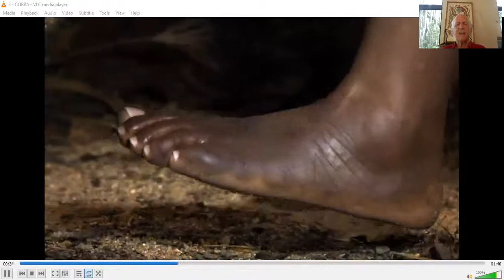MESSAGE FROM ROMULUS WHITAKER ON WORLD SNAKE DAY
The legendary Snake Man of India and Padma Shri Awardee Romulus Whitaker sends out his valuable message to Andhra Pradesh Forest Department on the eve of World Snake Day on July 16, 2020.